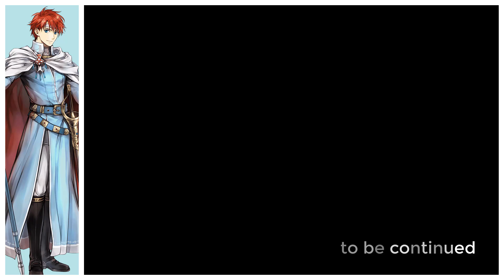Fire Emblem : The Blazing Blade - Chapter 28 : Valorous Roland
This game is the first version of Fire Emblem I had play. It has a great long story. Now I want to play it again.